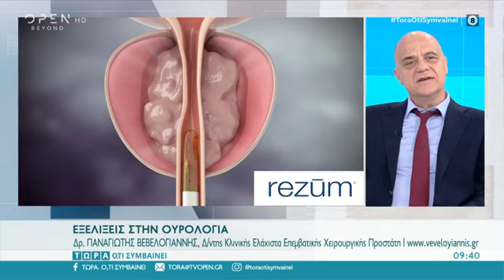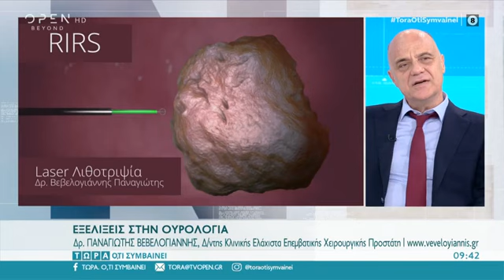Rezum | Holep | Laser Λιθοτριψία | Βεβελογιάννης Παναγιώτης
Βεβελογιάννης Παναγιώτης, Ουρολόγος, Διευθυντής Κλινικής Ελάχιστα Επεμβατικής Χειρουργικής Προστάτη και Λιθίασης ΜΗΤΕΡΑ

Θέμα: Rezum | Holep | Laser Λιθοτριψία